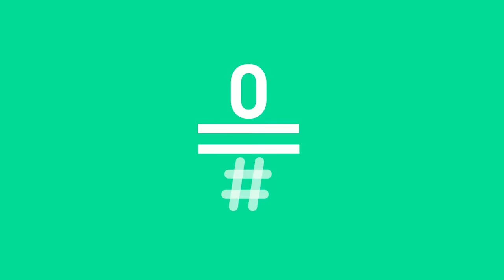Maraton Man: Arranca la carrera - Pirineos | #0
Disfrutamos de la carrera por montaña, terrenos , desniveles y unas rodillas muy fuertes.